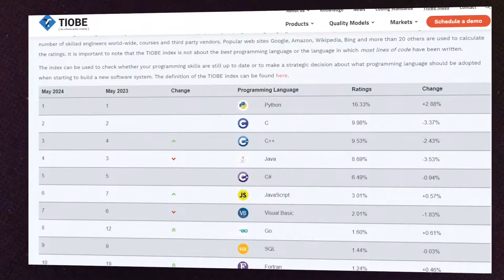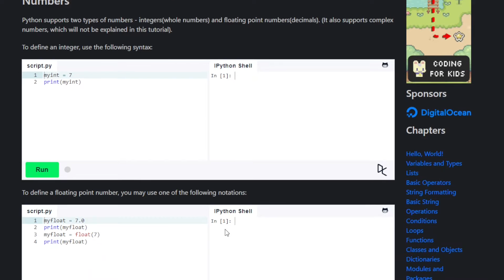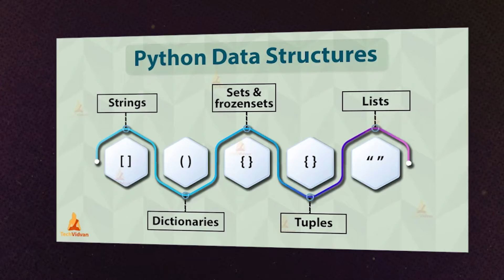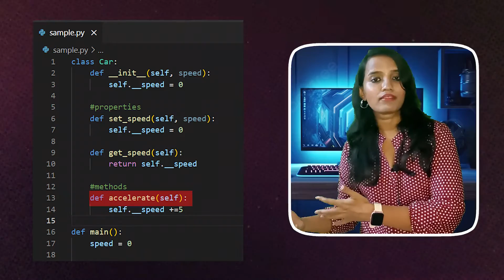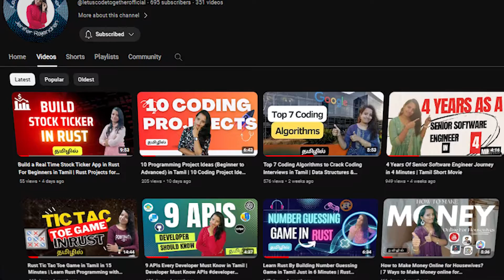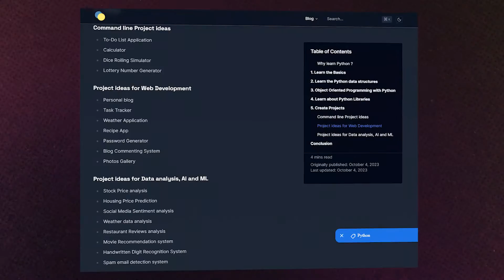The Ultimate Python Programming Roadmap Before you Start🐍 in Tamil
In this video, I'll show you the fastest way to learn coding and actually land a job as a Python developer! Python is a powerful programming language with a wide range of applications in web development, data science, automation, and more. Here's why learning Python can be your ticket to a rewarding career in tech.

First, I'll break down a 5-step roadmap that will guide you through becoming proficient in Python development:

Learn the Basics: Start with the fundamentals of Python programming, including syntax, variables, data types, and control flow.

Master Python Data Structures: Dive deeper into lists, dictionaries, tuples, and sets – essential for manipulating data efficiently.

Understand Object-Oriented Programming (OOP) in Python: Learn how to create classes and objects, encapsulate data, and leverage inheritance for building scalable applications.

Explore Python Libraries: Familiarize yourself with popular libraries like NumPy, Pandas, and Matplotlib for data analysis and visualization, or Flask and Django for web development.

Build Real-Time Projects: Apply your skills by working on real-world projects such as web apps, data analysis projects, or automation scripts. This hands-on experience is crucial for gaining confidence and showcasing your abilities to potential employers.

By following this roadmap, you'll not only learn Python but also acquire the practical skills needed to start a career in coding.